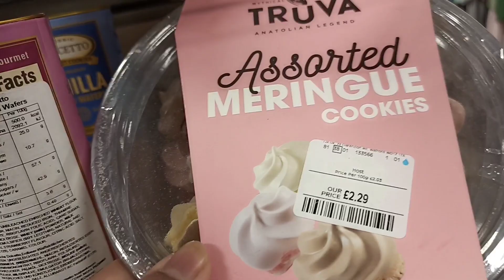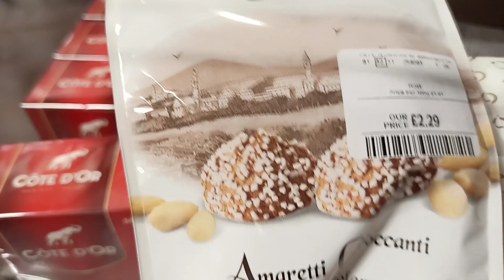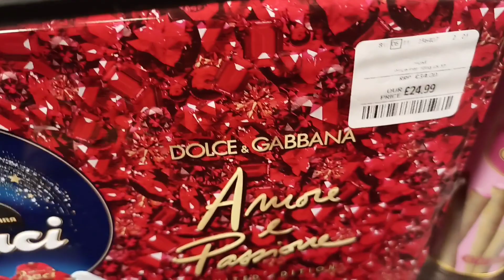T.k.maxx Easter 🐇🐣 gift bags chocolate and foods March 2023#london collection #2023